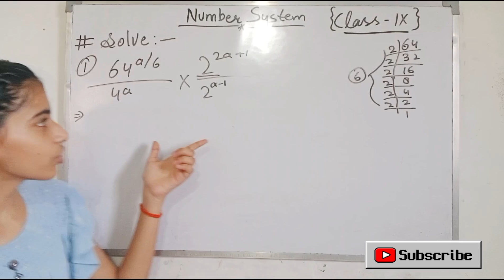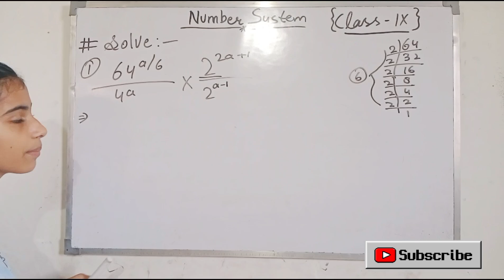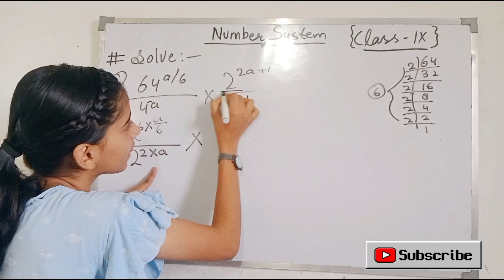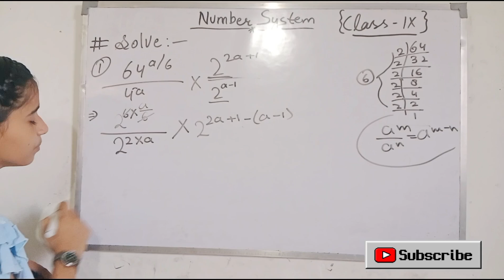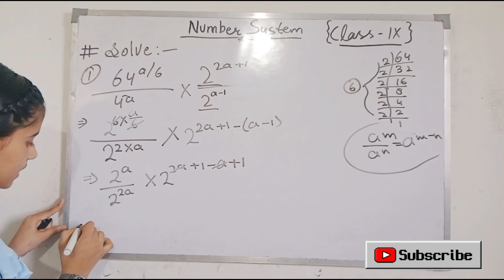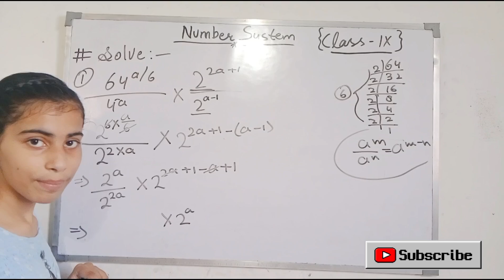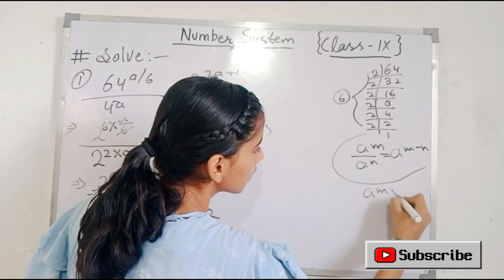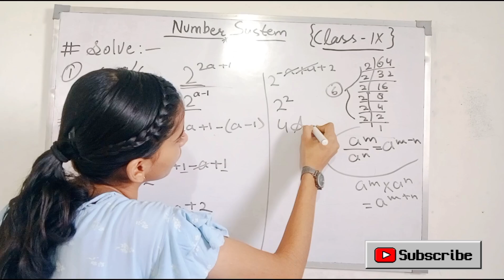Class 9 Maths | RD Sharma Solutions | NCERT Solutions of class 9 | Chapter 1 Number system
RD Sharma Solutions for class 9
Chapter 1 class9
Class 9 Chapter 1 full video
Class 9 chapter 1 one shot video
Extraquestions of class 9
Extra questions for preparations for class 9